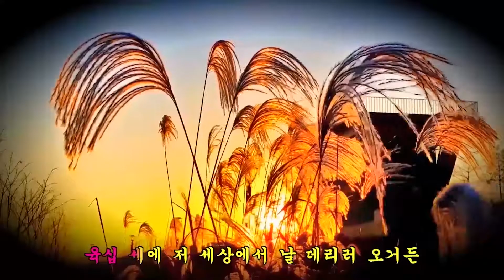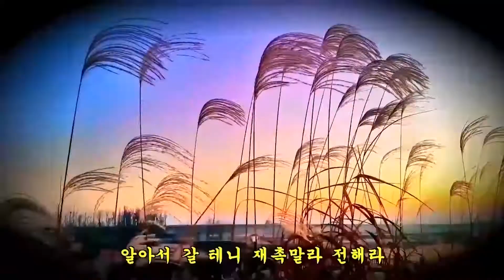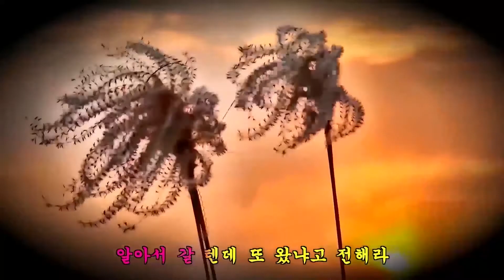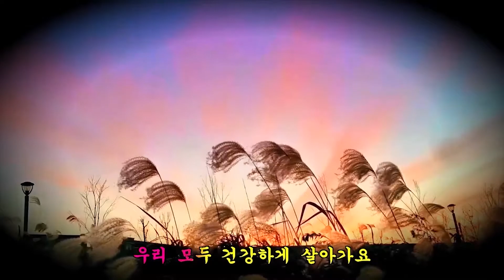백세인생 ㅡ이애란 * 김포한강야생조류생태공원 ㅡ 강욱남 사진작품 3집 ㅡ 09